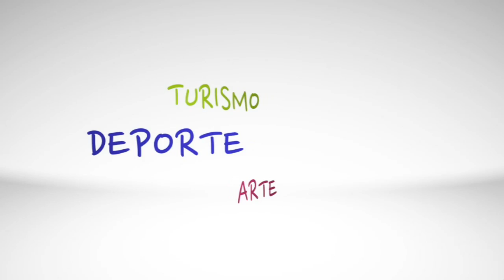2014 04 05 teatro representacion de testigo de cargo de agatha crhistie